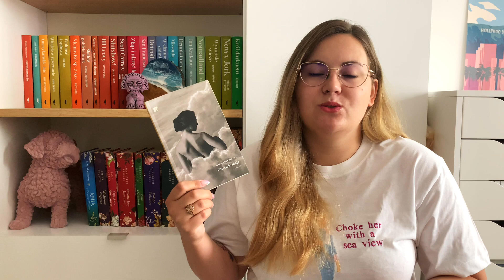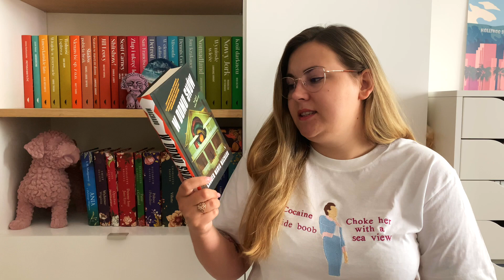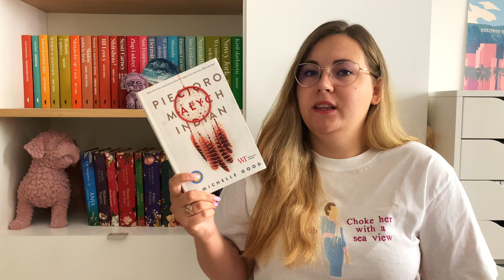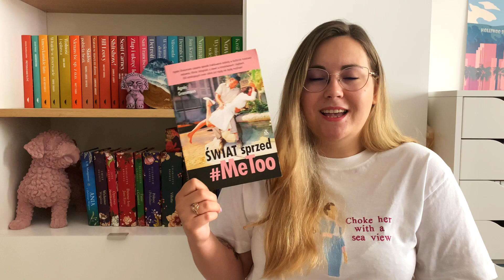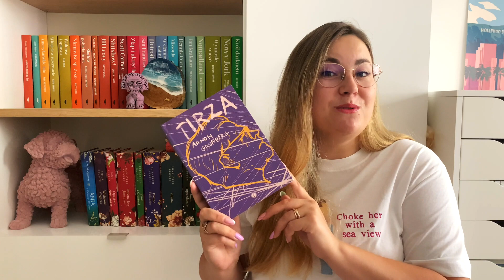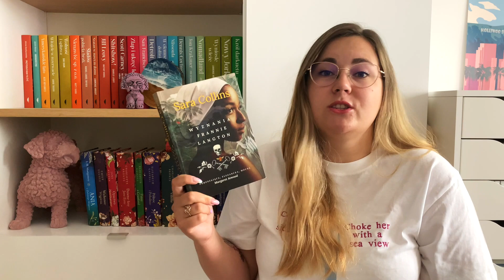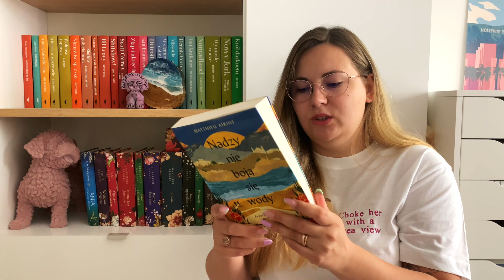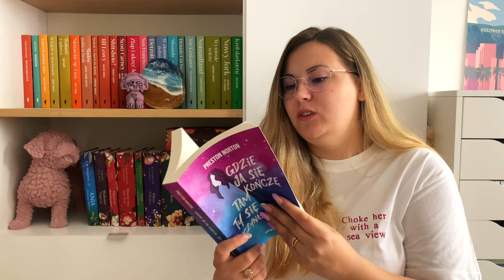Nowości książkowe w mojej biblioteczce 📚 BOOK HAUL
✨ Zapraszam Cię także do mojego sklepu gdzie znajdziesz mnóstwo pięknych notesów, naklejek i innych artykułów papierniczych.

📚 Moje konto na Vinted, gdzie sprzedaję swoje książki i nadaję im drugie życie